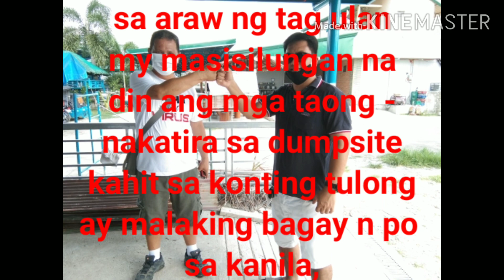Pag tupad ng pangako!yero para sa mga tao sa dumpsite!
Bago po ang lahat nais po namin mag pasalamat sa ating Councilor Mario S Mallari sa pagtulong nya sa amin para maibigay ang pangangailangan ng mga tao na naghihirap sa dumpsite,!mga yero po na aming ipinangako ngayon po ay amin ng natupad dahil sa kabutihang loob ng ating konsehal at halal ng bayan na si councilor mallari,..!maraming salamat po konsehal..